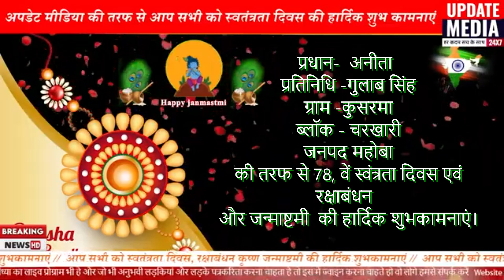अनीता || स्वंत्रतादिवस एवं रक्षाबंधन और जन्माष्टमी की हार्दिक शुभकामनाएं || 7355554766